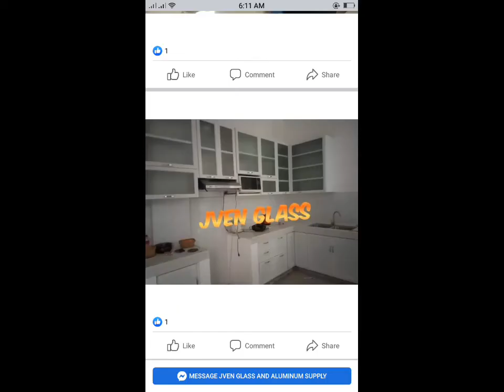JVEN GLASS ALUMINUM